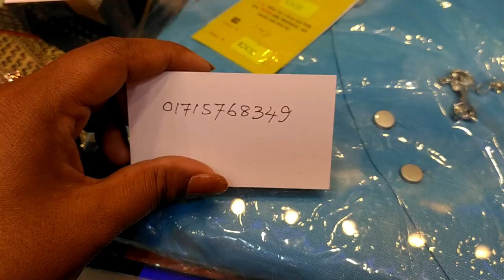বেস্ট কোয়ালিটি (০-১২ y)মেয়ে বাবুদের বারবি ও কটন ড্রেস কিনুন||Best quality baby girl barbi dress.